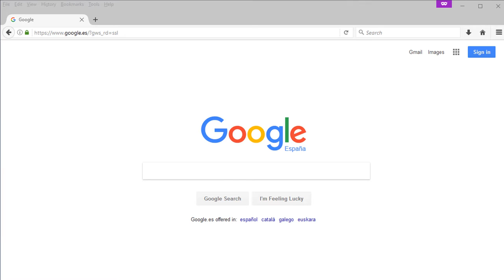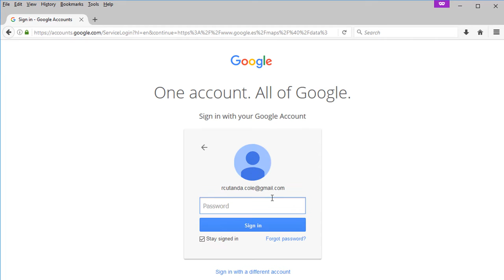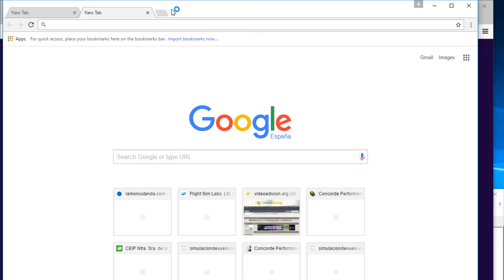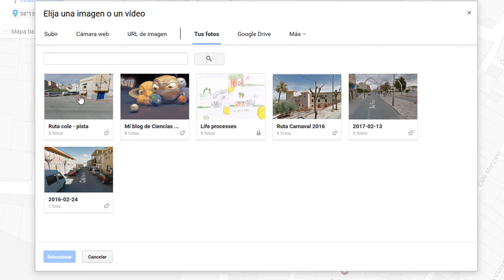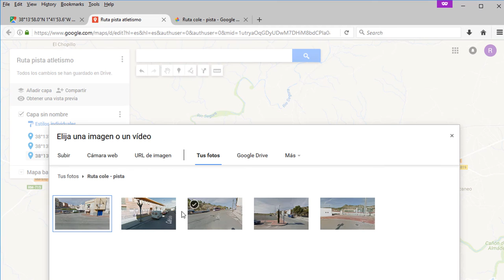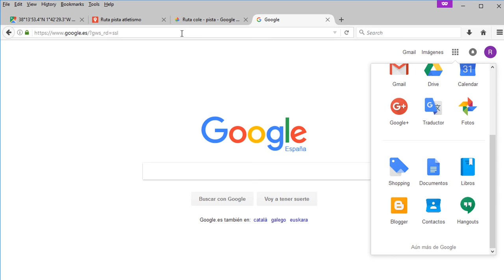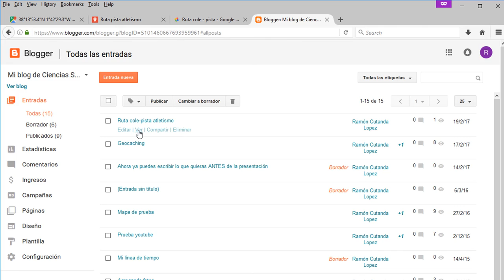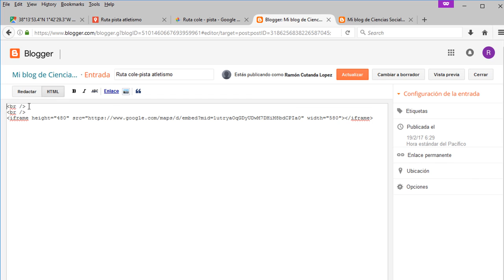Crear mapas personalizados con fotos en Google Maps